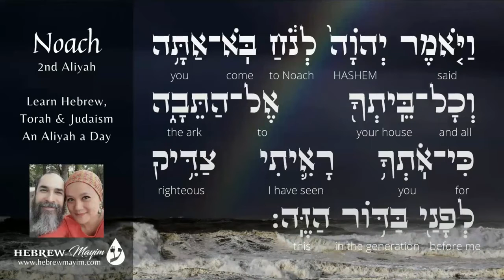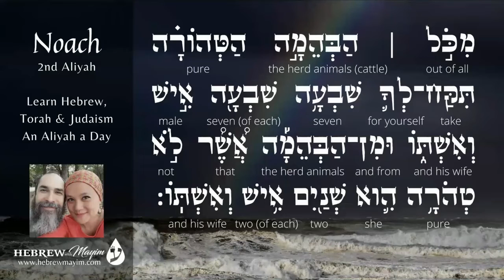An Aliyah a Day - Noach, 2nd Aliyah - Learn Hebrew, Torah & Judaism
Did Noah eat kosher? Do you know what 2 sins the sages say caused Noah's flood? Find out in this video!

Learn how to heal yourself, your family, & your community, WITHOUT spending years on an expensive medical degree, and build a profitable, online health coaching business